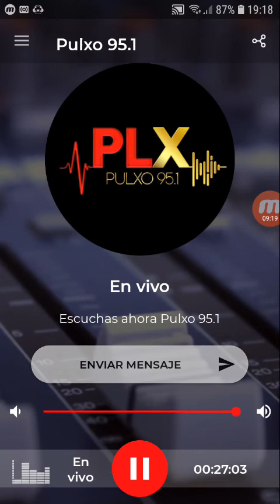coki ramirez en fernet con coki pulxo 951 parte 1 13-11-2019